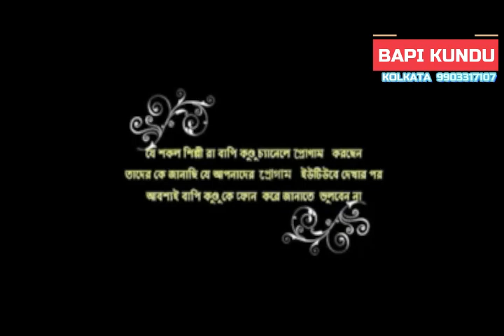আমি ঘর বন্দী হয়ে আছি || লকডাউন নিয়ে একটি দারুণ গান শুনুন || শিল্পী - উত্তম হাজরা || By BAPI KUNDU